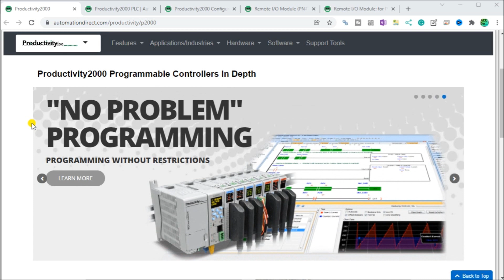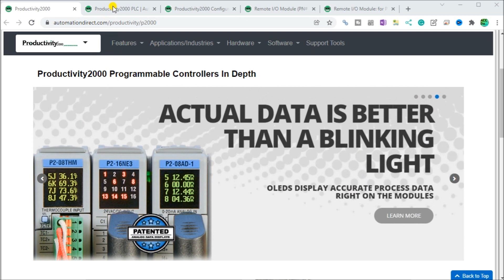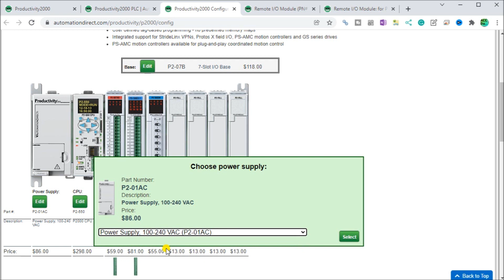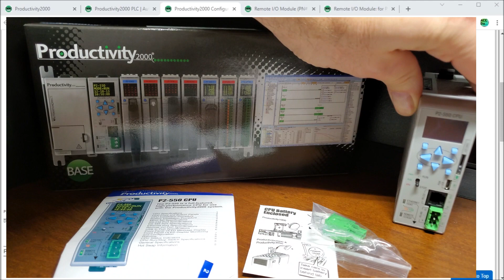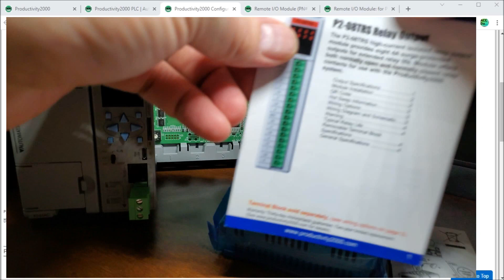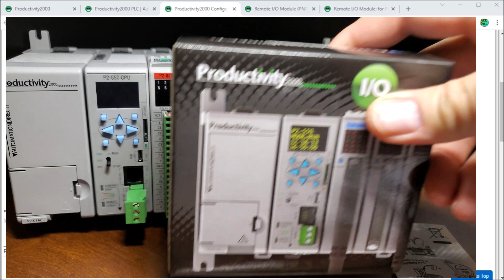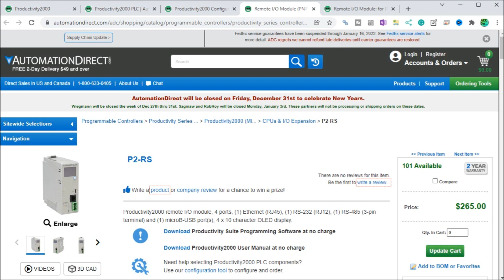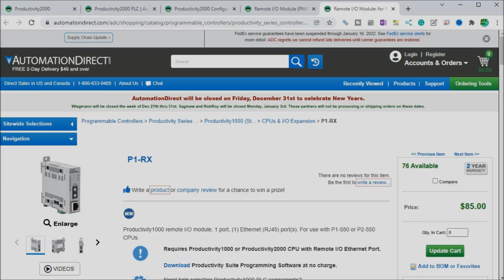Productivity 2000 Series PLC - P2000 Hardware Features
The Productivity 2000 series of programmable logic controllers has a slim DIN rail density form factor. This means that this micro-modular PLC can have a power supply, CPU, and seven IO modules in only 10-1/2 inches. Input and output cards can be installed, removed, or replaced without turning the power off to the PLC system. (Hot-swappable) This means that your system can remain running while troubleshooting your system hardware. The Productivity 2000 hardware supports up to 240 local I/O for discrete, analog, and motion applications with a high-performance CPU equipped with five communications ports and 29 discrete and analog I/O modules. Several remote IO options are available on this award-winning PLC in the Productivity series family.
Productivity 1000 (Stackable Micro PLC), Productivity 2000 (Micro Modular Programmable Controller) Productivity 3000 (Modular Programmable Controller)
These three series by FACTS engineering currently make up the Productivity Series PLC from Automation Direct. We will be looking at the features of the powerful P2000 controller. Let’s start by looking at the P2000 hardware.

Detailed information can be found on our website. The post for this video is located here:

00:00 Productivity 2000 Series PLC - P2000 Hardware Features
01:39 P2000 PLC Basic Configuration
02:42 Productivity 2000 PLC CPU Unit
04:23 P2000 PLC Base Unit Unboxing
05:10 Attaching the CPU to the Base unit
05:43 Adding a Power Supply to the Base unit
07:05 Adding IO Modules to the P2000 Base unit
10:32 Hardware physical dimensions of the assembled system
10:52 Remote IO P2-RS
11:44 Remote IO P1-RX

There are several reasons why we are using the Productivity 2000 Series Controller. Here are just a few.
- CPU with 5 communication ports
- 50MB user memory - Can handle very complex applications easily.
- Limitless PID – Autotuning – Individual or Cascade Mode - etc
- OLED message display on the CPU module
- Plenty of discrete and analog I/O modules
- Status displays on all discrete I/O modules
- I/O Modules have QR codes. This can be scanned so you can have the latest specifications/wiring diagrams for the module.
- OLED data display on analog modules
- P2-RS remote I/O expansion module, or use the Productivity1000 P1-RX remote expansion module to add even lower-cost remote I/O to your system
- FREE full-featured Productivity Suite software
- Programming with several ports - USB, Ethernet, Serial
- Hardware auto-discovery
- Hot-swappable I/O - Remove cards with power on the system
- Choose from three wiring options
- Slim DIN rail density form factor:
 - hardware - power supply, CPU, and seven modules in only 10-1/2 inches
- All project files (program, tag name database, and all the program documentation) in the CPU
- Run-time editing and debug mode on CPU
- Easy data logging with micro SD on CPU
- Secure Web server to access data files and system tags
- Easy drive and motion controller integration
- Coordinate motion control with PS-AMC allows control of up to 16 axes and synchronization of up to 4 axes
- Two-Year Warranty

The Productivity 2000 series of programmable logic controllers currently has all of these features built into the P2-550 CPU.
This CPU (Central Processing Unit) is also known as PAC (Programmable Automation Controller) because of its communication capabilities.